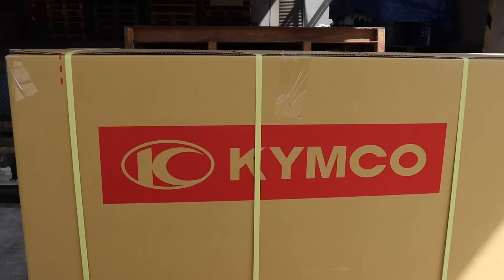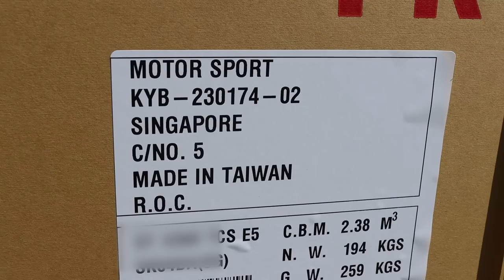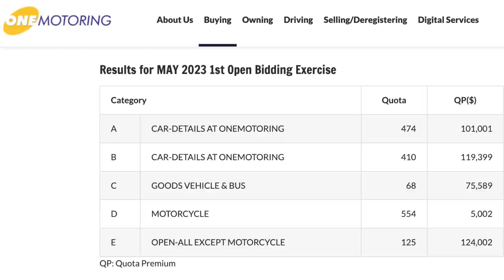Zar's New Scooter: Unboxing & Unveiling | Vlog#520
Huge thanks to Motor Sport Pte Ltd for making this video possible
Official dealer for Kymco & TVS motorcycles in Singapore
Blk 3020A, Ubi Road 1
#01-35
Kampong Ubi Industrial Park
Singapore 408714

GET THE CARDO PACKTALK NEO HERE!
GET CARDO PACKTALK NEO ACCESSORIES HERE!
Official Chong Aik Shopee Store.

Visit Chong Aik Showroom at 45 Desker Road.